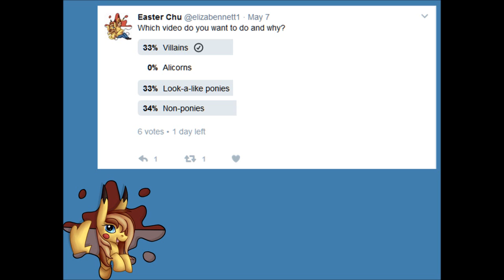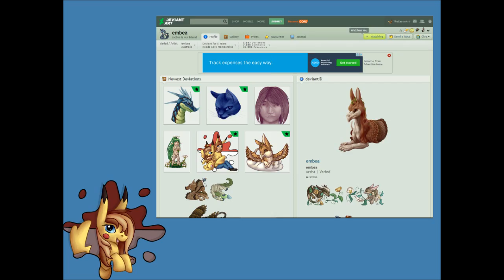Season 1 Review: Top 10 Episodes